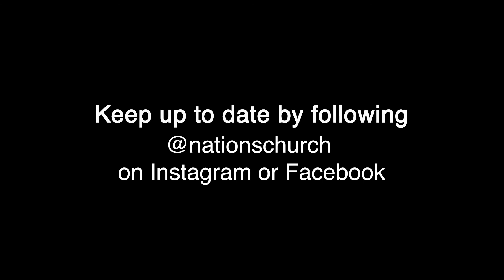Formed In The Storm | Melanie Luderer